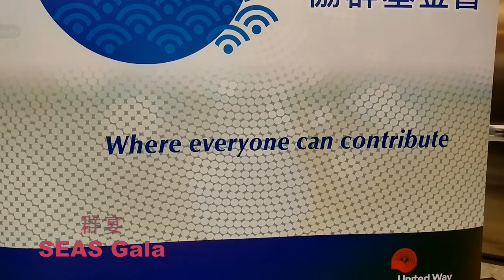20221015, SEAS gala, Toronto, Canada, 群宴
20221015, SEAS gala, Toronto, Canada, 群宴